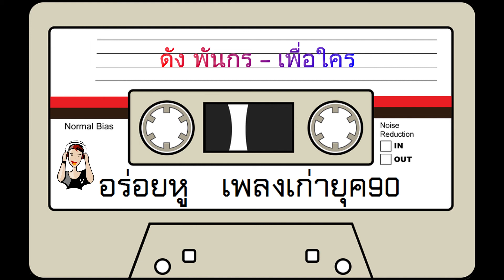ดัง พันกร - เพื่อใคร